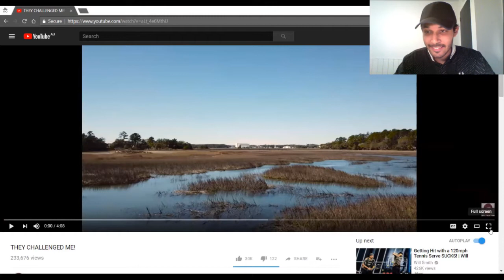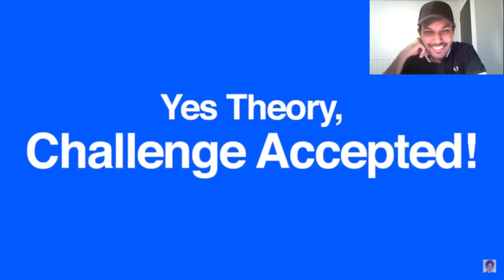WILL SMITH RESPONDS TO YES THEORY CHALLENGE | REACTION !!!! ✔️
+ DAILY MOTIVATIONAL & LIFESTYLE VLOGS
+ REACTION SUNDAYS / DAY OFF with ISHRAJ
+ WEEKLY YOUTUBE INTERVIEW SERIES with world's TOP 1% people and entrepreneurs

We've started The365x365Challenge. Get in touch with me if you want to challenge yourself this year to do that ONE thing you love EVERY SINGLE DAY for 365 days.

DAY10/365 -- Ralph Breaks The Internet | REACTION ! ✔️
DAY11/365 -- WHAT A CRAZY DAY ! | ISHRAJ S. INDERJEET | Vlog 31 ✔️
DAY12/365 -- LIFE IS BEAUTIFUL ! | ISHRAJ S. INDERJEET | Vlog 32 ✔️
DAY13/365 -- WILL SMITH RESPONDS TO YES THEORY CHALLENGE | REACTION ! ✔️